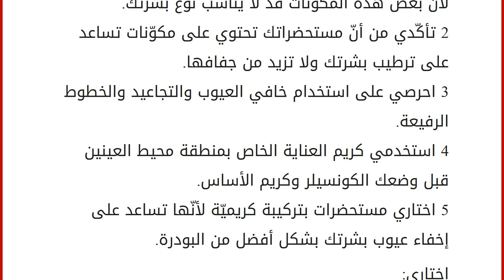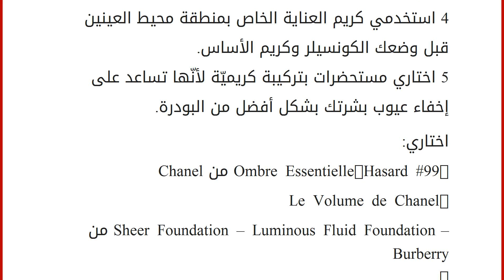لبشرتك الجافة أيضاً مستحضراتها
إقراألمقال كاملا :
أنت من النساء الكثيرات اللواتي يعانين من جفاف البشرة ويستخدمن مختلف أنواع المستحضرات التي تساعد على ترطيبها وإعادة الشباب إليها. لكن هل تعلمين أنّ عليك أيضاً أن تختاري مستحضرات الماكياج المناسبة للاهتمام بهذه البشرة وإبراز نضارتها وتألقها؟ لكي تتمكني من ذلك إليك هذه النصائح:
1 تعرّفي إلى المواد المكوّنة لكلّ مستحضر قبل استخدامه لأنّ بعض هذه المكونات قد لا يناسب نوع بشرتك.
2 تأكّدي من أنّ مستحضراتك تحتوي على مكوّنات تساعد على ترطيب بشرتك ولا تزيد من جفافها.
3 احرصي على استخدام خافي العيوب والتجاعيد والخطوط الرفيعة.
4 استخدمي كريم العناية الخاص بمنطقة محيط العينين قبل وضعك الكونسيلر وكريم الأساس.
5 اختاري مستحضرات بتركيبة كريميّة لأنّها تساعد على إخفاء عيوب بشرتك بشكل أفضل من البودرة.
اختاري:
-Ombre Essentielle-Hasard #99 من Chanel
-Le Volume de Chanel
– Sheer Foundation – Luminous Fluid Fou